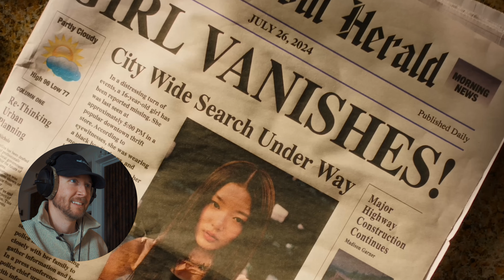Singer Reacts to KATSEYE "Touch" Official MV